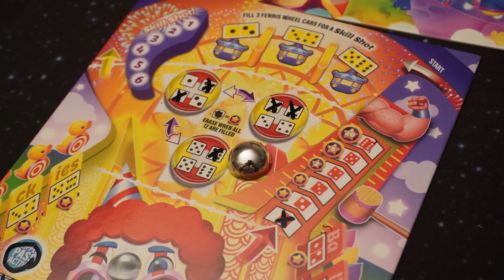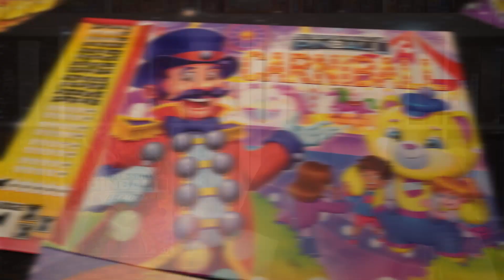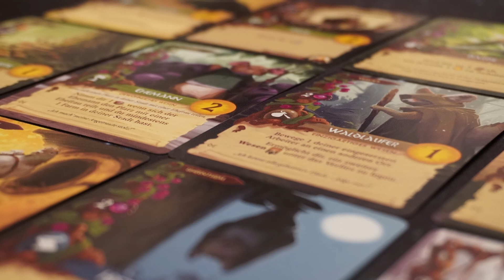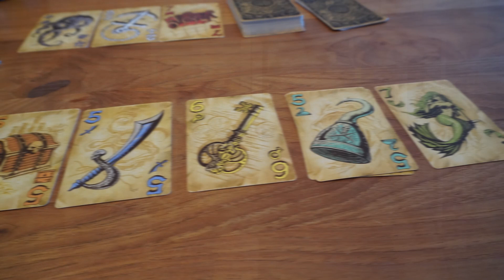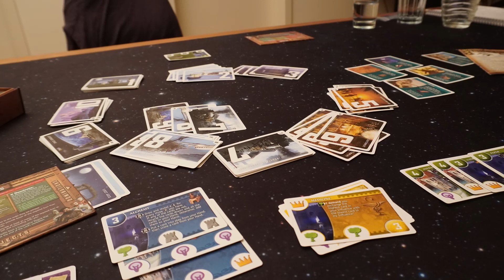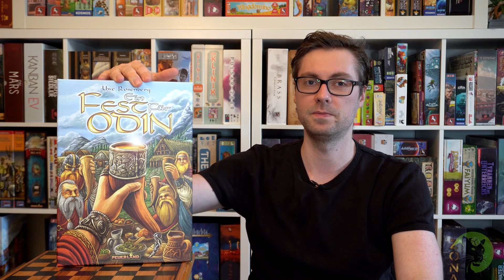Ich kam, sah und spielte #6 - 10 gespielte Brettspiele im Schnelldurchlauf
In diesem Format möchte ich euch einen kleinen Eindruck darüber geben, welche Brettspiele ich in letzter Zeit gespielt habe. Ich versuche die Spiele dabei immer etwas zu erklären und zu schildern was mir gut und nicht so gut gefallen hat und warum.

Dabei interessiert mich natürlich auch  was ihr den Monat so über gespielt habt? Was waren eure persönlichen Highlights im März 2021?

Vielleicht kommt ihr dadurch ja auf den Geschmack des einen oder anderen Spiels und es landet in Zukunft auch bei euch auf dem Tisch!

Viel Spaß!

0:00​ - Intro
1:42 - Super-Skill Pinball 4-Cade (Flippermania)
8:04 - Everdell
12:44 - Love Letter
16:13 - Die Abenteuer des Robin Hood
22:32 - Riftforce
28:04 - Cantaloop
31:34 - Dead Man's Draw
35:05 - Innovation
39:40 - Ein Fest für Odin
43:23 - Cubitos

☝unbezahlteWerbung - Alle hier gezeigten Exemplare habe ich mir selbst gekauft☝

Gerne auch negative als auch positive Kommentare. Für Feedback bin ich immer zu haben!

☝Mehr Brettspielinhalte findet ihr auf meinem Instagram und Facebook Kanal☝

☝ Es würde mich freuen euch auf meinem Discord Server begrüßen zu dürfen! Schaut vorbei!☝